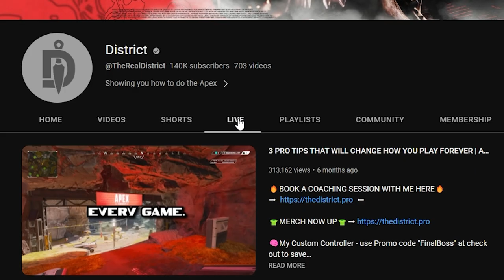New player MISTAKES you need to fix NOW | Apex Coaching District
Only partnering with the best | Apex Gaming PCs

CHAPTERS:
0:00 - Intro
0:51 - What we're working on
1:41 - How to move faster
3:26 - Evaluating playstyle
4:18 - Take less damage
6:07 - Recover from bad fights
7:34 - How to shoot better
8:40 - Outro